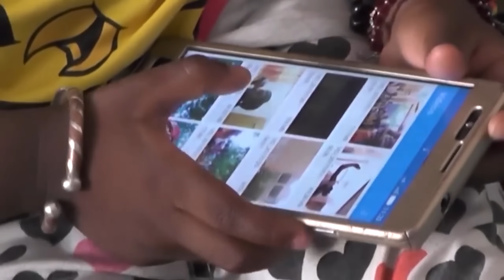Commandant Dragon-Serie-12eme Episode